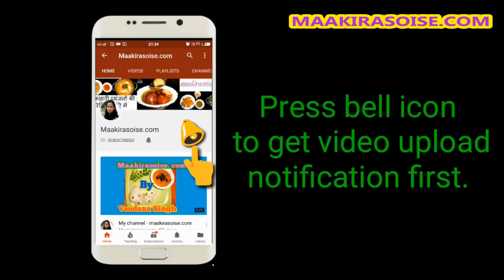Khajur imli ki chutney | Tamarind Dates Chutney | खजूर इमली की चटनी – Maa ki rasoi se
Hello Friends,Today I am going to make Khajur imli ki chutney | Tamarind Dates Chutney | ( खजूर इमली की चटनी )  in Maa ki rasoi se . Sweet and sour Tamarind Dates chutney is an integral part of various snack items like Chaats ( Samosas, Pakode, Pani Puri, Bhel Puri, Dahi Vadas, etc). Try this recipe of Khajur imli ki chutney | Tamarind Dates Chutney | खजूर इमली की चटनी and feel a different taste of your chat and dahi vada. So let’s start making the chutney.

Ingredients:
• Tamarind, 100 grams.
• Dates, 50 grams.
• Panchfodan, ½ tsp.
• Dry whole red chillies, 2
• Kashmiri red chilli powder, 1 tsp.
• Jaggery (gud) or sugar, 150-200 grams.
Method:
• Soak Tamarind and dates in water for at least 2 hours.
• It will become soft.
• Heat oil in a pan.
• Add panchfodan. Let it crackle.
• Add dry chillies.
• Add soaked tamarind, dates, gud or sugar.
• Cook covered for 20 min on low flame.
• Stir occasionally.
• It will become soft and tender.
• Sieve the mixture.
• Add coriander power, black salt, kashmiri red chilli powder,
        roasted cumin powder and melon seeds.
• Mix well and the Date tamarind chutney/ Khajur – imli ki
         chutney is ready to be served.
• Serve as condiment with aloo paratha, paneer paratha, fried
         litti, veg. Cutlet, bread pakoda, dahi vada etc.